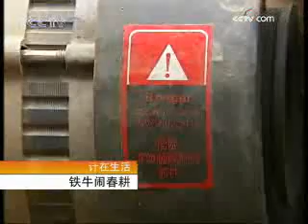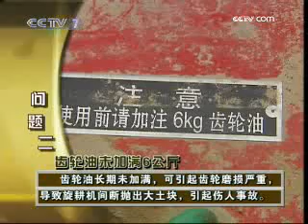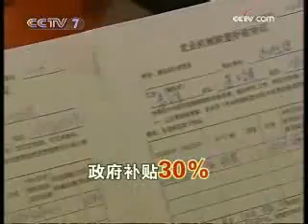美丽中国乡村行 [生活567]计在生活 铁牛闹春耕(2009.02.25)